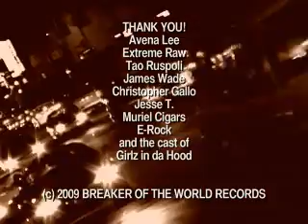Speak Final2 1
"Big Man" Chris Cronin and "1Man" Koleon keeping it soft and smooth for all you lovers out in the audience. Shhhhhhhhhhhhhhh.